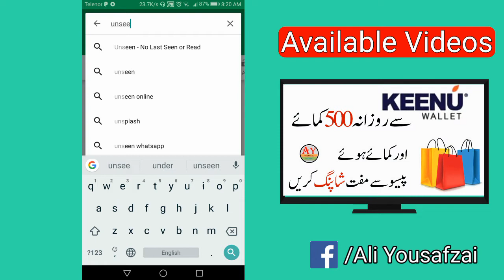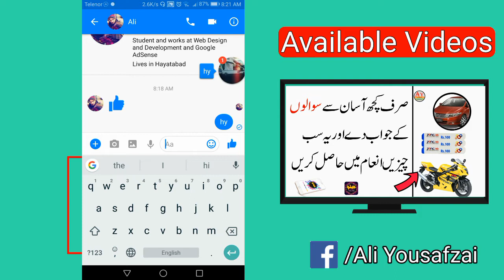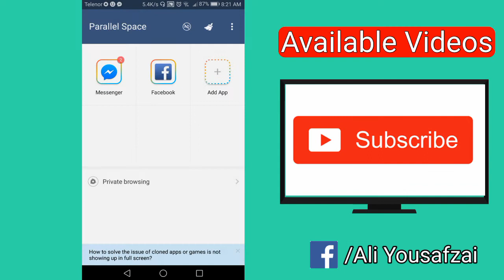Read Messages On Whatsapp And Messanger Without Online | No Last Seen